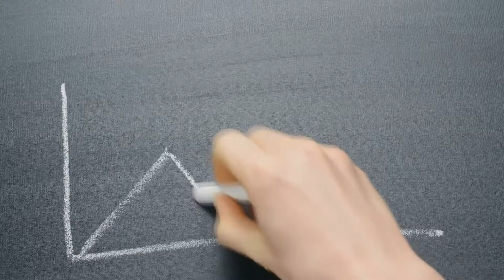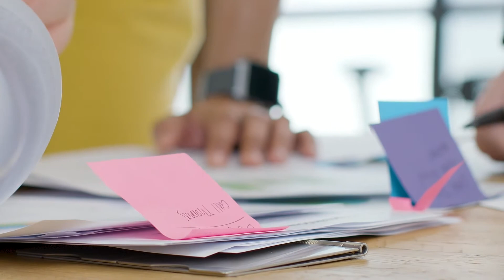ERSAAwards21 Outstanding Contribution to the Sector Award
ERSA is the voice of Employment Support